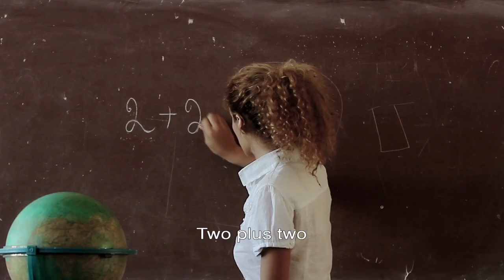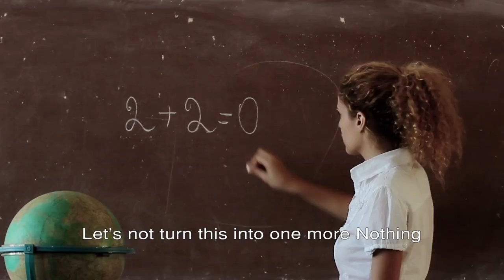MY NAME IS VIOLA (official trailer) ԱՆՈՒՆՍ ՎԻՈԼԱ Է Меня зовут Виола (трейлер)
The emotional state of a young girl while she is striving for freedom. In her world of loneliness and humiliation, her only desire is to break free and escape - not only her village but her own self...

written and directed by: RUBEN KOCHAR
cast: JANET SPITZER, LUSINE ALEXANIAN, MAXENCE KOUZOUBACHIAN
with MICHAEL POGHOSYAN, YERO MURIAN, KAREN HOVHANNISYAN, ZARUHI HAKOBYAN, ARMIN AGOP GULVARTIAN, GURGEN ARZUMANYAN, LUSIA ABRAHAMYAN, VRUIR TADEVOSYAN, TEREZA JEREJYAN, MINAS ASRYAN etc.

executive producers: NARINE KOCHAR, ALFRED ROTH
cinematography by: GEVORG GRIGORYAN
edited by: VIGEN MIKAELYAN, RK ENTERTAINMENT

production: RK films (USA)
supported by: National Cinema Center of Armenia (Armenia)
running time: 106 min